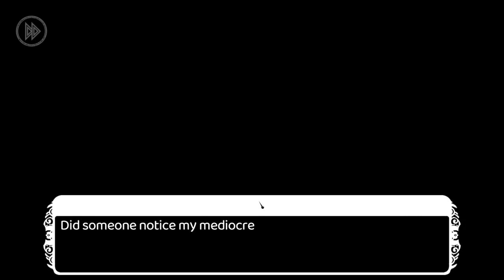【白鍵上のコンチェルト】DEMO版をプレイ【白键上的协奏曲/Concerto on White】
スマホやSteamでリリース予定の白鍵上のコンチェルト（Concerto on White/白键上的协奏曲）のDEMO版プレイ動画です🐣まるでピアノを弾いてるみたいな新感覚音ゲー♪鍵盤をスロットのように合わせて重なったノーツを中央でタップします🎹キービジュアルと立ち絵が結構違うのがびっくりしましたがこれはこれでかわいい🎀ストーリーも事件が起こって続きが気になります…！